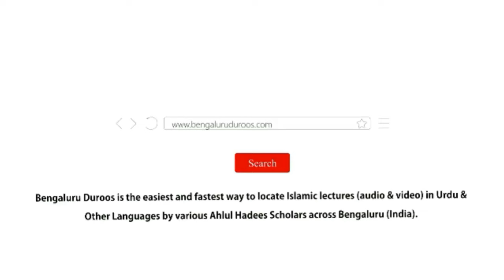Silsila-e Shubhaat (Ep 2) | Mutashabihat Ka Matlab (Part 1) by Shaykh Hafiz Abdul Haseeb Madani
Topic: Mutashabihat Ka Matlab (Part 1)

٠٠٠٠٠٠٠٠٠٠٠٠٠٠٠٠٠٠٠٠٠٠٠٠٠٠٠٠٠٠٠٠٠٠٠٠٠٠٠٠